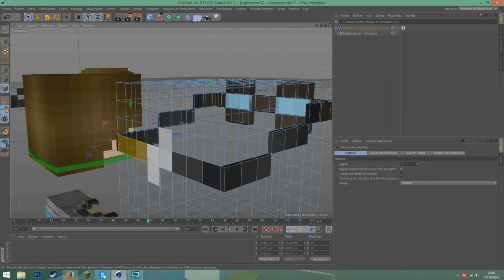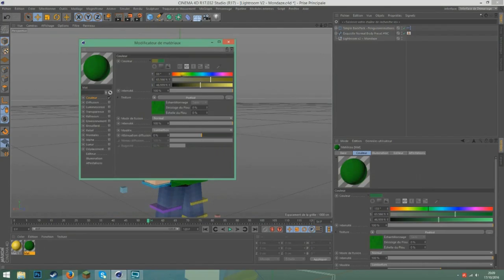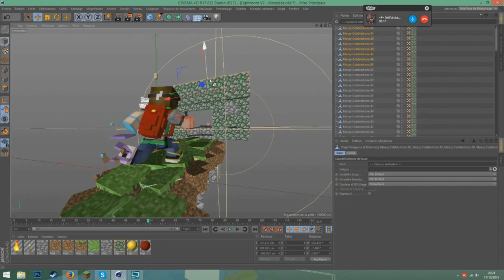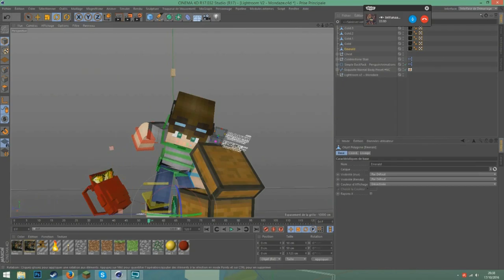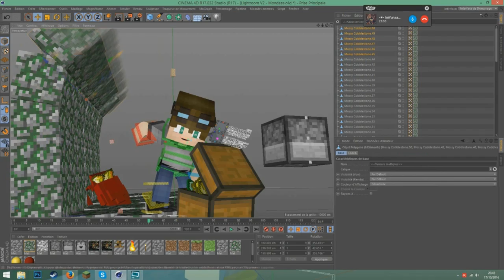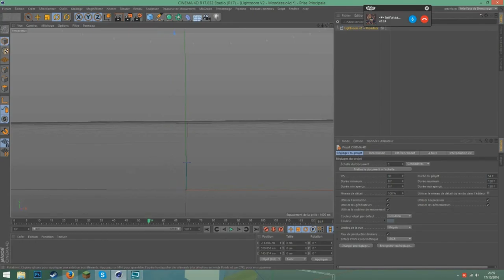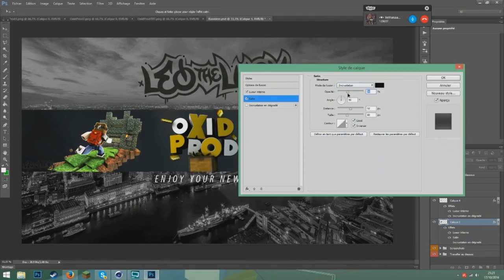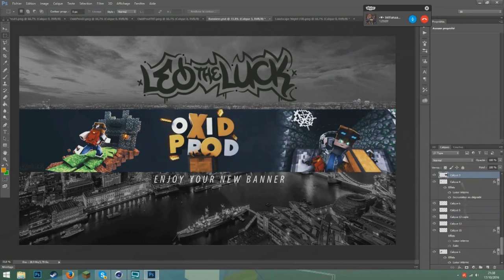Minecraft Banner Speedart | OxidProd [6]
▬▬▬▬▬▬▬▬▬▬▬ஜ۩۞۩ஜ▬▬▬▬▬▬▬▬▬▬▬▬▬
▶️                                    ⬇️ Description ⬇️
▬▬▬▬▬▬▬▬▬▬▬ஜ۩۞۩ஜ▬▬▬▬▬▬▬▬▬▬▬▬▬

▶️ Hello les gens c'est Leotheluck j'espère que vous vous portez bien aujourd'hui on se retrouve pour un Speedart de la bannière de OxidProd, si celui ci vous a plu n'hésitez pas a lacher votre meilleur pouce bleu :).

▬▬▬▬▬▬▬▬▬▬▬ஜ۩۞۩ஜ▬▬▬▬▬▬▬▬▬▬▬▬▬
▶️                                    Me Contacter
▬▬▬▬▬▬▬▬▬▬▬ஜ۩۞۩ஜ▬▬▬▬▬▬▬▬▬▬▬▬▬

▬▬▬▬▬▬▬▬▬▬▬ஜ۩۞۩ஜ▬▬▬▬▬▬▬▬▬▬▬▬▬
▶️                         Fichiers Complémentaires
▬▬▬▬▬▬▬▬▬▬▬ஜ۩۞۩ஜ▬▬▬▬▬▬▬▬▬▬▬▬▬

Rien c:

▬▬▬▬▬▬▬▬▬▬▬ஜ۩۞۩ஜ▬▬▬▬▬▬▬▬▬▬▬▬▬
▶️                         Informations sur la vidéo
▬▬▬▬▬▬▬▬▬▬▬ஜ۩۞۩ஜ▬▬▬▬▬▬▬▬▬▬▬▬▬

▶️ Musiques:
⚫️ Musique de fond: Heroes ; Turn It Up
⚫️ Musique d'intro: BUNT - Young Hearts ft. BEGINNERS
⚫️ Musique d'outro: Medasin - Daydream (feat. Joba)

▶️ Mon Setup:
⚫️ Tour: Alienware x51
⚫️ Ecran: Asus Mx239h
⚫️ Souris: Razer ouroboros
⚫️ Clavier: Logitech OrionSpark G910
⚫️ Micro: Blue Yeti
⚫️ Perche: R0de PSA1
⚫️ Casque: Steelseries Siberia Elite

▬▬▬▬▬▬▬▬▬▬▬ஜ۩۞۩ஜ▬▬▬▬▬▬▬▬▬▬▬▬▬
▶️                                        Mes tarifs
▬▬▬▬▬▬▬▬▬▬▬ஜ۩۞۩ஜ▬▬▬▬▬▬▬▬▬▬▬▬▬

▶️ Voici la liste de mes tarifs:
⚫️ Logo : 1,99€
⚫️ Miniature : 2,99€
⚫️ Rendu : 0,99€
⚫️ Cours de Graphisme (1h) : 4,99€

▬▬▬▬▬▬▬▬▬▬▬ஜ۩۞۩ஜ▬▬▬▬▬▬▬▬▬▬▬▬▬
▶️                                    Mes Tutoriels
▬▬▬▬▬▬▬▬▬▬▬ஜ۩۞۩ஜ▬▬▬▬▬▬▬▬▬▬▬▬▬

▬▬▬▬▬▬▬▬▬▬▬ஜ۩۞۩ஜ▬▬▬▬▬▬▬▬▬▬▬▬▬

▶️ Cette description touche à sa fin, Merci de l'avoir lue en entier, et Merci à vous tous de contribuer à cette chaîne, Merci à chaque vue, à chaque like, à chaque partage et à chaque abonné, Merci pour tout #2.8k ♥️

▬▬▬▬▬▬▬▬▬▬▬ஜ۩۞۩ஜ▬▬▬▬▬▬▬▬▬▬▬▬▬
▶️                            Fin de la Description ♥️
▬▬▬▬▬▬▬▬▬▬▬ஜ۩۞۩ஜ▬▬▬▬▬▬▬▬▬▬▬▬▬